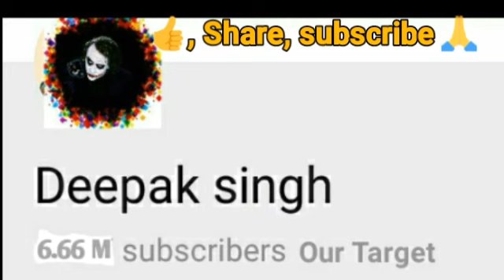9 easy speech therapy exercises and public speaking training in hindi | Stammering cure tips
9 very easy stammering cure tips, speech therapy Exercise and public speaking training in hindi | Stammering cure training